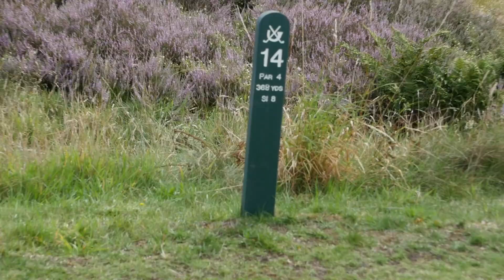A REVOLUTIONARY WAY TO CONTROL BALL FLIGHT 😏 Delamere Forest - Part 2 - vs Matt Fryer